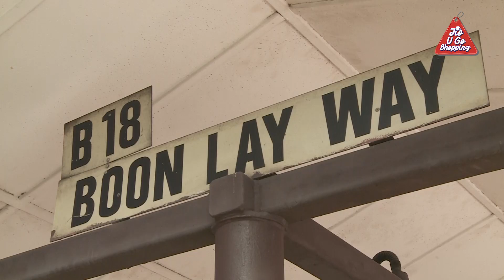Eat, Drink, Cook & Look Great! | Jio U Go Shopping Ep. 4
Be it eating out, cooking in, drinking up or winding down, this episode of Jio U Go Shopping's got you all covered!

Let Team Jio U Go and today's celebrity guests Shirli Ling 林丽香 and Sugie 潘嗣敬 bring you the best meals and deals from our featured brands!

Follow Jio U Go on Facebook!